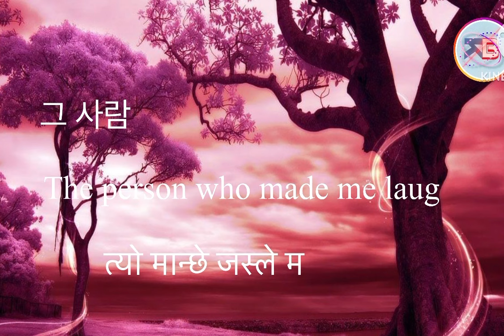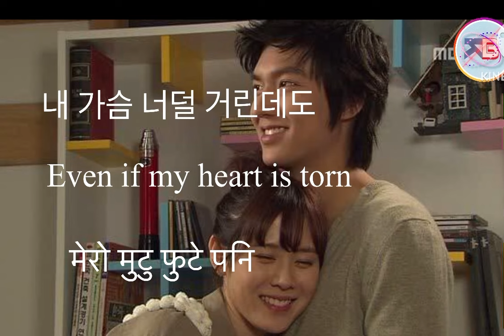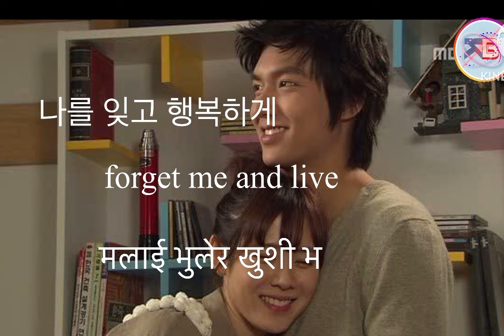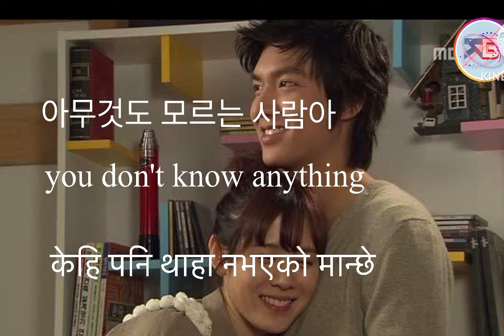그 사람- 이승철/ that person (त्यो मान्छे) korean song with English and nepali subtitles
Korean song 그 사람- 이승철- english, nepali subtitles त्यो मान्छे कोरियन गित

Original song